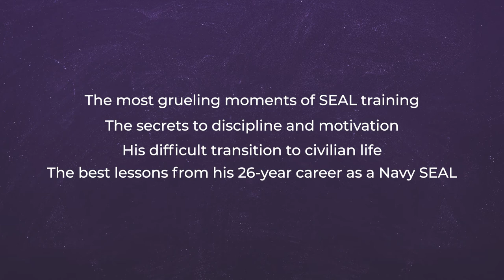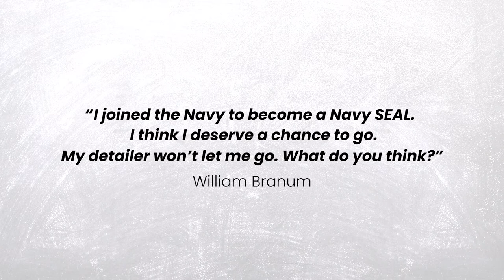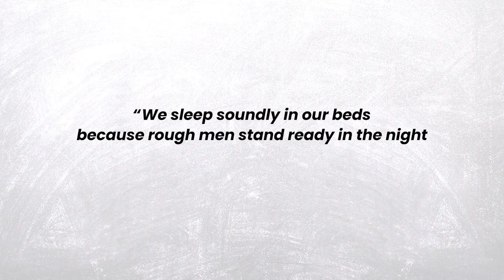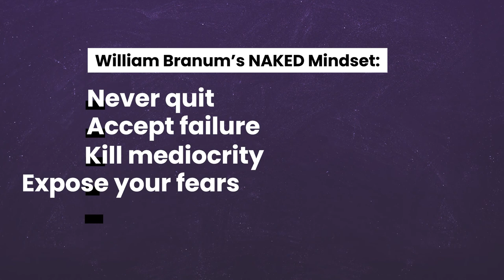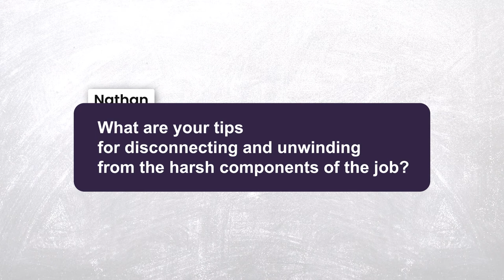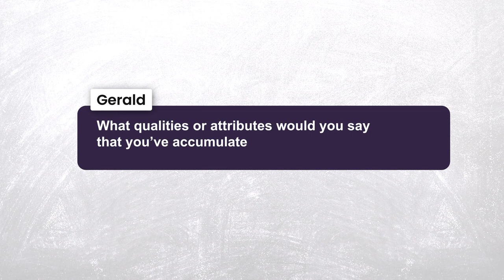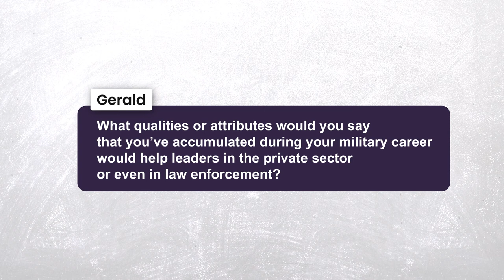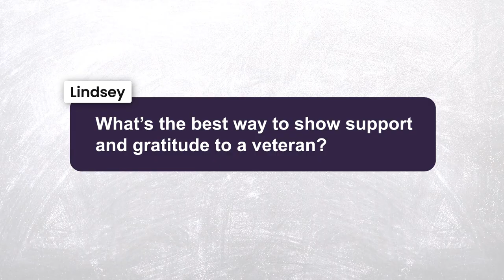Earn Your Trident Every Day with William Branum (Navy SEAL): Ep 93 | Win the Day w James Whittaker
“If you can't do the little things right, you will never do the big things right.” — Admiral William H. McRaven

In this episode, we talk about:
» The most grueling moments of SEAL training
» The secrets to discipline and motivation
» The difficult transition to civilian life, and
» The best lessons from his 26-year career as a Navy SEAL.

Let’s WIN THE DAY with Navy SEAL, William Branum!

Timemarkers:

0:15
William Branum background

2:02
Interview begins

5:15
BUD/S training

12:19
Ringing the bell to quit

16:48
Making friends quickly

21:18
First combat mission

25:35
Imposter syndrome and being hard to kill

30:19
Surround yourself with winners

33:04
10 Mistakes (and How to Fix Them)

33:30
Preparing for lethal combat

35:35
Michael Murphy

38:20
US withdrawal of Afghanistan

39:50
Dealing with ungrateful people

44:25
Missing out on high profile missions

47:40

53:00
Naked Warrior recovery

57:38
Dealing with PTSD

1:00:07
Questions from Win the Day community

1:06:52
Earning your trident every day

1:09:35
Recapturing purpose after major life change

1:12:13
Rocket Round

Resources / links mentioned:

🗝️ Got a question for the Win the Day podcast? Join the Win the Day group:

About William Branum:

William Branum is a 26-year Navy SEAL.

William served on both traditional SEAL Teams, taught as a SEAL Sniper Instructor, and served on Teams that specialized in undersea operations – where the missions could only be approved by the President of the United States.

In addition, he led major combat operations, ranging from Direct Action missions to protecting the interim Iraqi elected officials.

After retiring from the military in 2018, William came to grips with the physical and psychological symptoms that were negatively impacting his well-being and quality of life – symptoms that he had attempted to mask with alcohol and prescription drugs.

That journey led him to becoming the founder and CEO of Naked Warrior Recovery, a CBD company focused on the recovery of veterans and first responders.